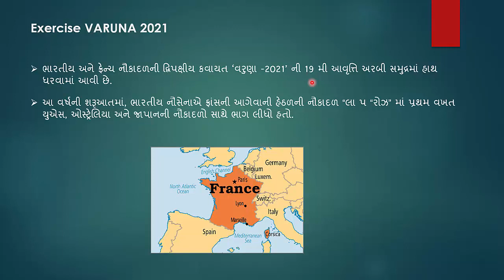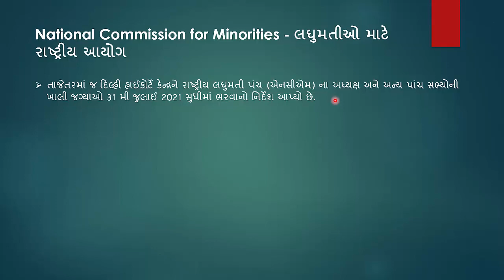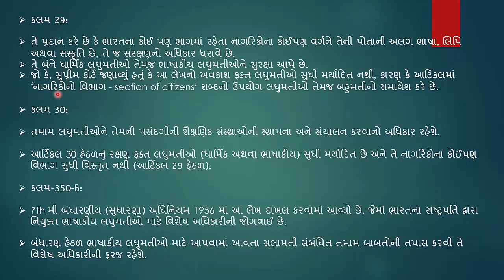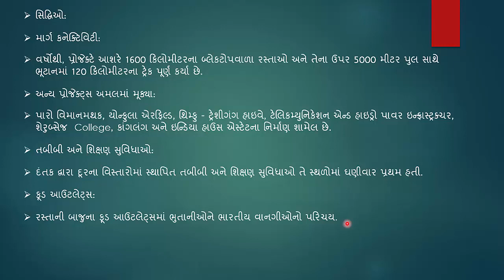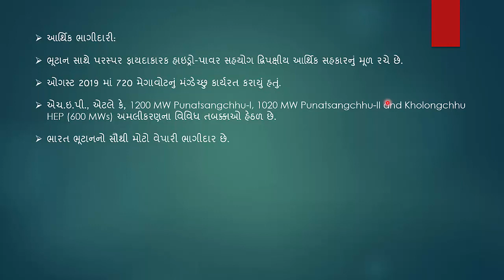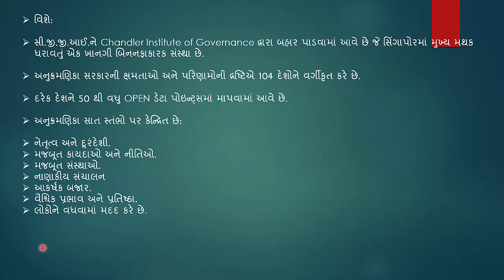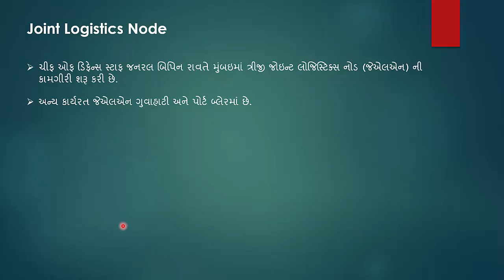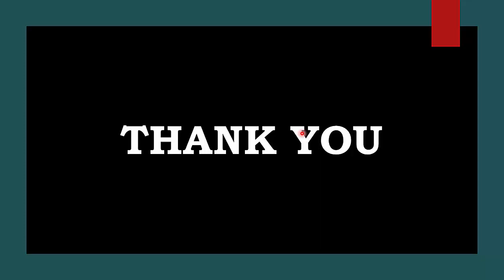વર્તમાન પ્રવાહો - ભાગ 29